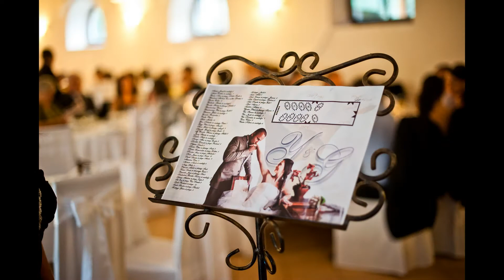Yvette és Gergő esküvő